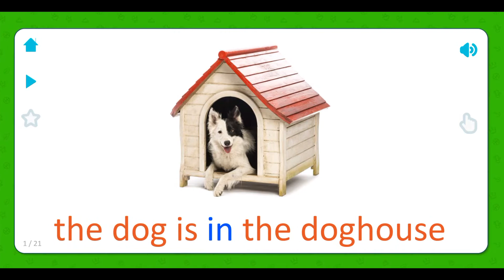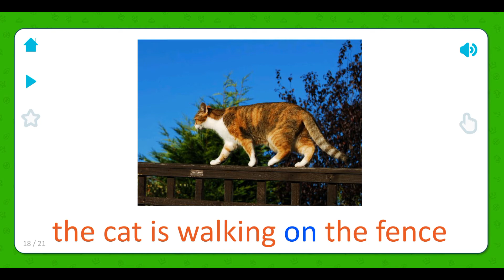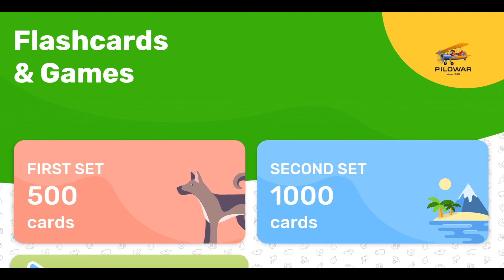For Kids - Prepositions - Educational Games - English - Flashcards - APP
- Pets
- Wild animals
- Sea world
- Insects and spiders
- Birds
- Flowers
- Weather and seasons
- Alphabet
- Numbers 1-20
- Colors
- Professions
- Transport
- Household appliances
- Products
- Vegetables and fruit
- Berries
- Kitchenware
- Musical instruments
- Clothes and shoes
- Tools
- Furniture and household items
- Our Planet
- In The City
- Toys
- Trees
- Prehistoric World
- Cars
- Railroad
- Air Transportation
- Space
- Materials
- Scenes
- Telling Time
- Verbs
- Descriptions
- Pronouns
- Prepositions
- Military Machines
- Sports
- Art
- Medicine
- Food and Drinks
- Garden
- Wonders of The World
- Butterflies
- Mushrooms